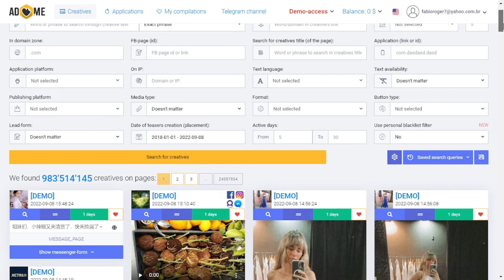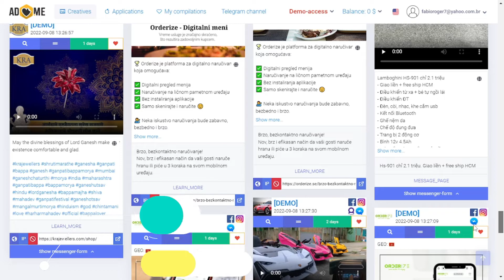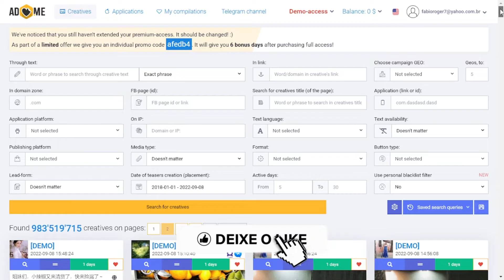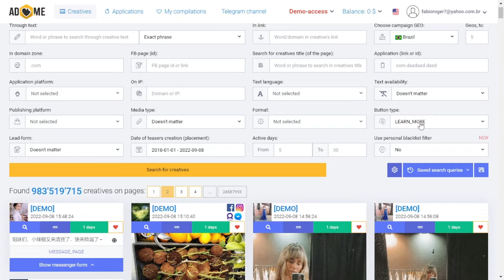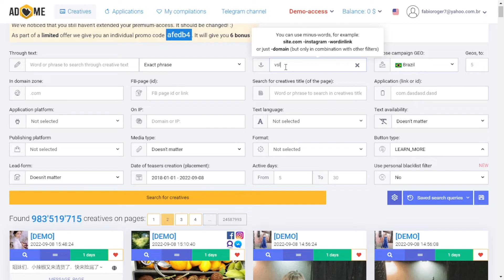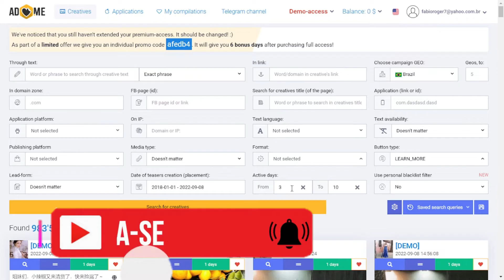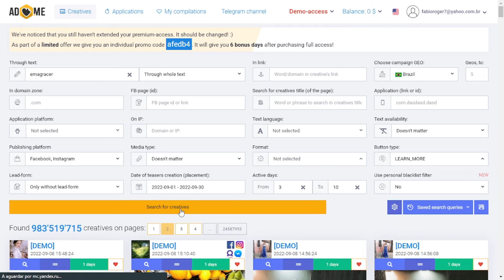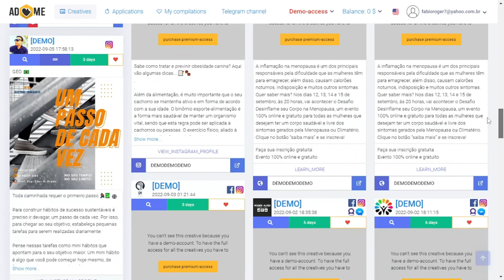ADHEART Tutorial - Como Usar CORRETAMENTE o ADHEART Para GANHAR MUITO DINHEIRO!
Te apresento o Adheart, o melhor espiador de anúncios. Veja como usar o Adheart corretamente para ganhar muito dinheiro. Nesse vídeo você vai aprender dicas de como configurar e usar o Adheart e assim ter acesso aos criativos campeões que já estão faturando muito no Mercado Digital. Após isso é só modelar e começar a divulgar em sua estratégia nos anúncios online.